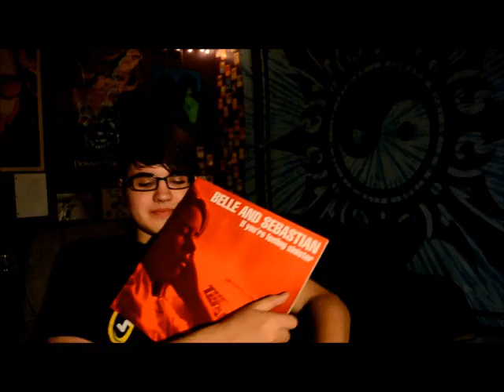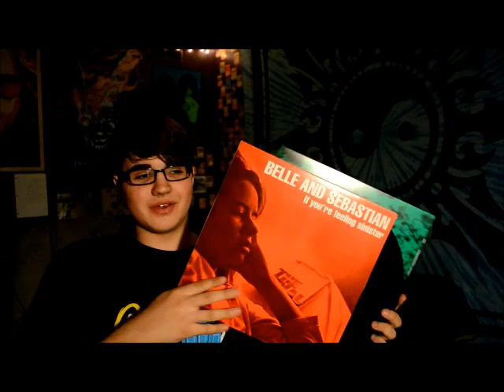GUEST: Adventures in Jumpcutting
In which Luke subs for Paige